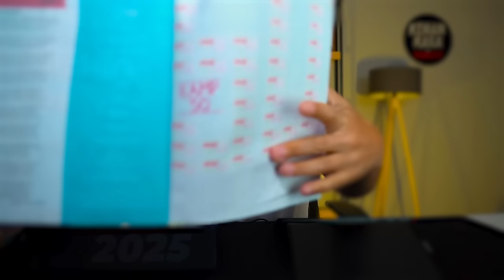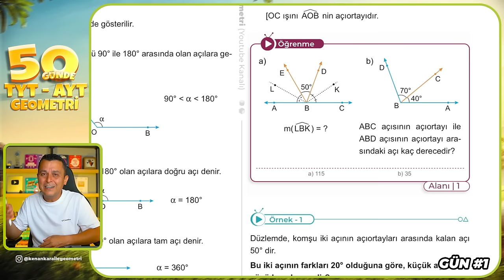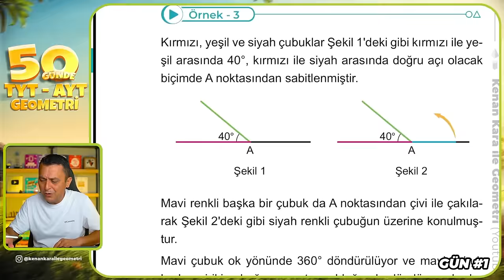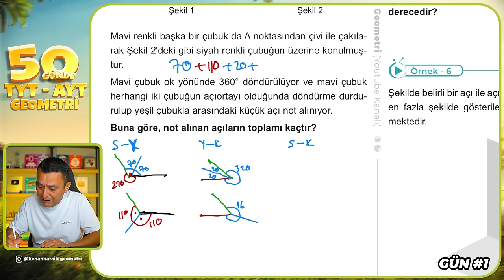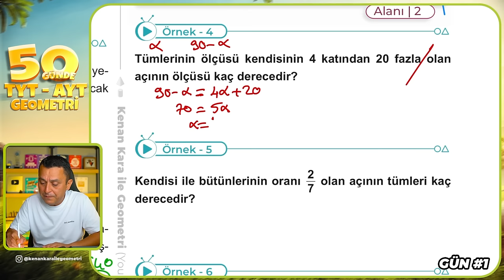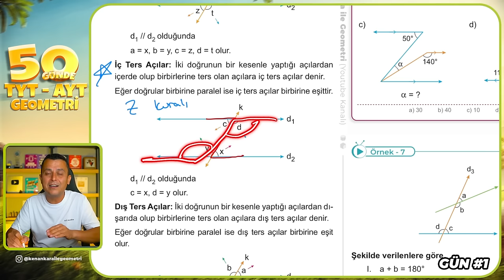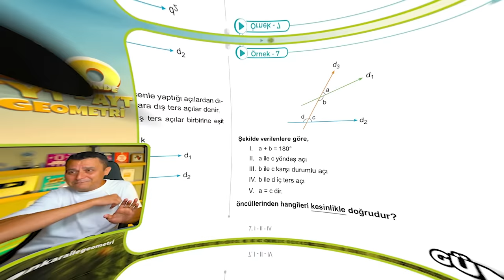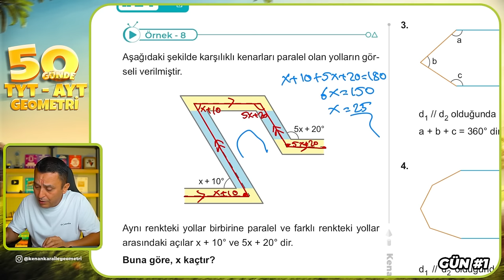Temel Kavramlar 1 | 50 Günde TYT - AYT Geometri Kampı 1.Gün | Kenan Kara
🔷KİTAPFONİ
📌Video Ders Kitabı ve Soru Bankası Seti

🚀 Diğer Kamplarımız :

00:00:00 Giriş
00:04:39 Açı Çeşitleri
00:11:55 Örnek - 1
00:14:30 Örnek - 2
00:17:37 Örnek - 3
00:28:35 Örnek - 4
00:30:48 Örnek - 5
00:31:39 Örnek - 6
00:33:40 Paralel İki Doğruyu Kesen Doğrunun Oluşturduğu Açılar
00:42:00 Örnek - 7
00:45:20 Örnek - 8
00:49:01 Kapanış